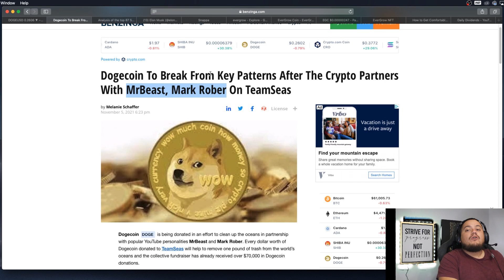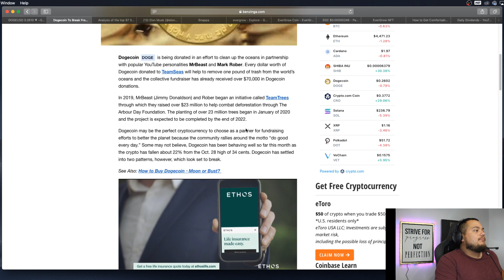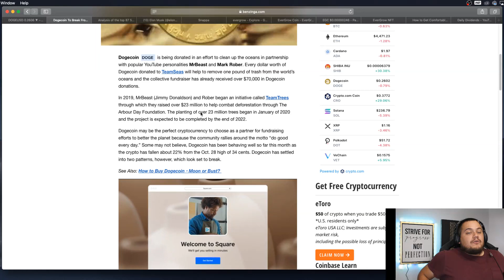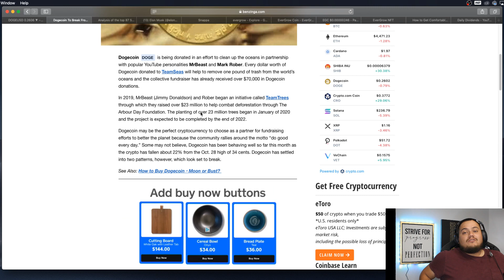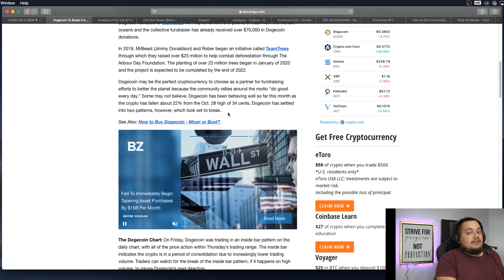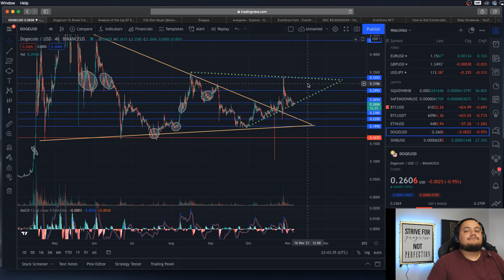BREAKING NEWS DOGECOIN PARTNERS WITH MrBeast, Mark Rober ON TEAMSEAS!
What's up guys, welcome back to investing with paco.
Partners With MrBeast, Mark Rober On TeamSeas.
We have breaking news on dogecoin that can make or break the crypto, also we will be discussing about the dogecoin price and where its heading too!

Camera gear I use for making videos!